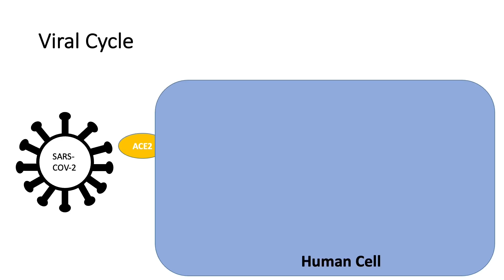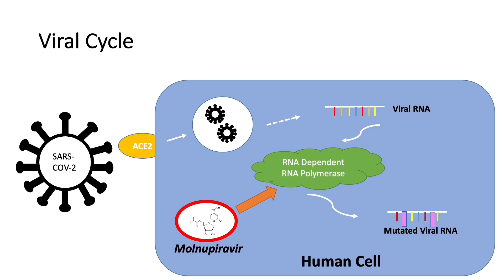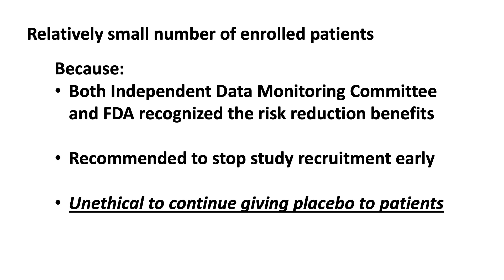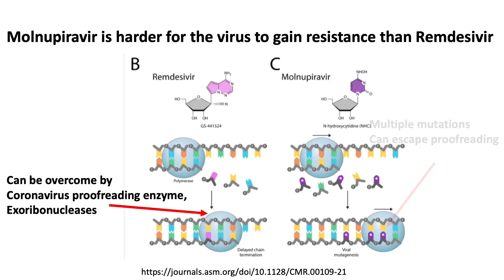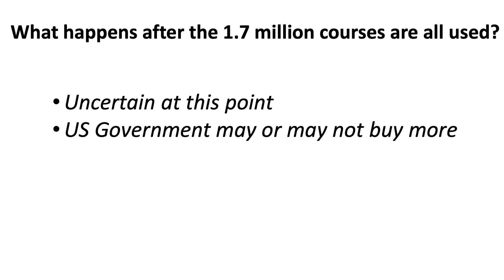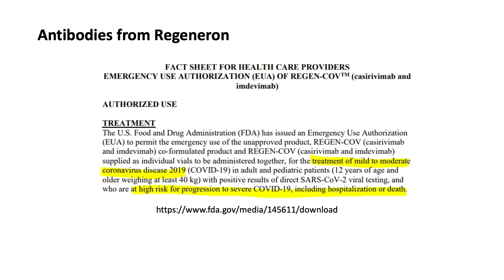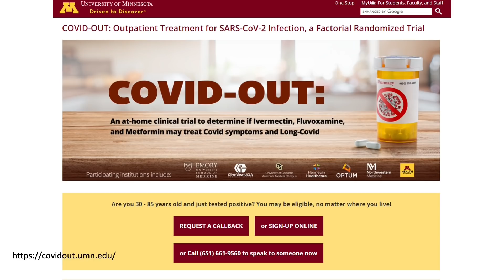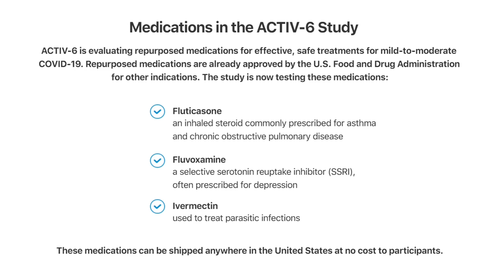Merck's New Golden Child? What is Molnupiravir? How does it work? What about Ivermectin?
Hi everyone! Let's look at a promising new oral drug, Molnupiravir for treating mild to moderate COVID this week. How does it work? How well does it work? We will also look at the status of Ivermectin trials in the US!

COVID Focus Talk || Ivermectin Pharmacological Considerations || Is this drug suitable for everyone?

Ivermectin for Prevention and Treatment of COVID-19 Infection: A Systematic Review, Meta-analysis, and Trial Sequential Analysis to Inform Clinical Guidelines